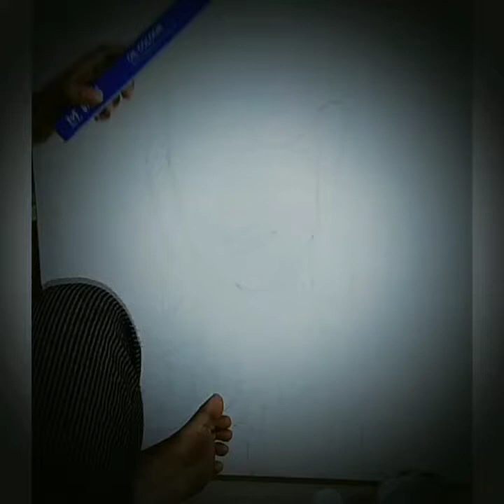"Lord buddha"Canvas Painting